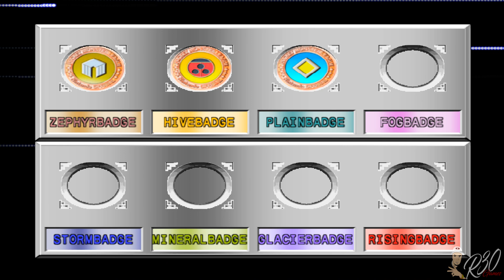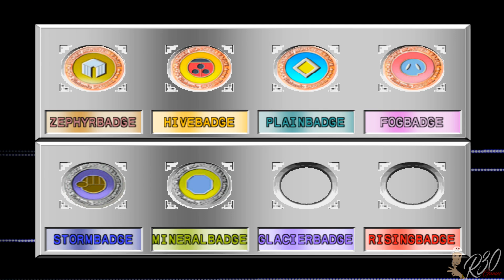POKEMON STADIUM 2 - POKE CUP(R1) GREATBALL - NINTENDO 64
E ae galera tudo certo com vocês? Este é um gameplay que fiz com o clássico jogo Pokemon Stadium 2 para Nintendo 64,No vídeo de hoje, trago a vocês uma gameplay do jogo Pokémon Stadium 2 de Nintendo 64 que pode vir a se tornar uma nova série de vídeos aqui do canal baseado no modo GYM Leader Castle do mesmo.

Obrigado por assistir e acompanhar o canal, sua presença aqui é muito importante, se vocês gostarem do conteúdo considere em se inscrever e ativar as notificações para receber todas as novidades.

Para ajudar ainda mais você pode positivar o vídeo e/ou adicionar aos seus favoritos.

★ Visite o canal para ver mais novidades.

Deixe suas sugestões e dicas.